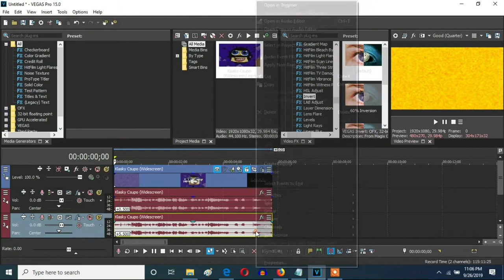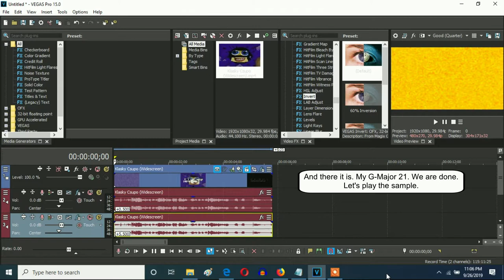How To Make My G-Major 21 On Vegas Pro (New Effect)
Let's make my new effect called my G-Major 21.